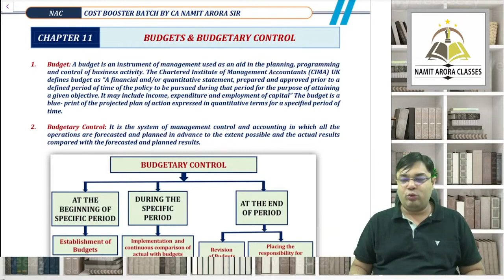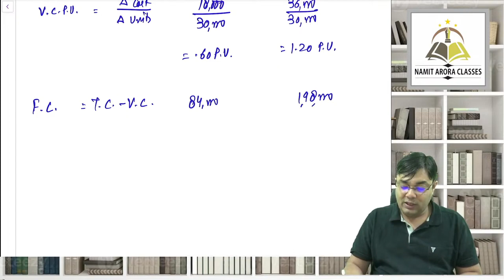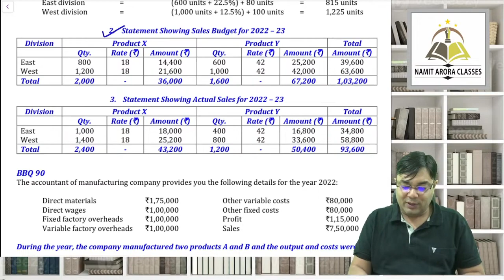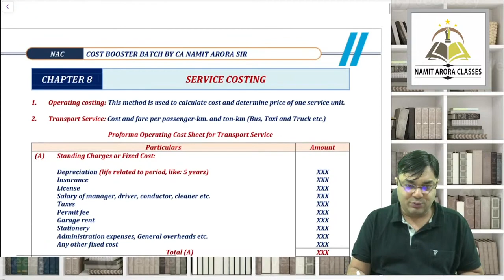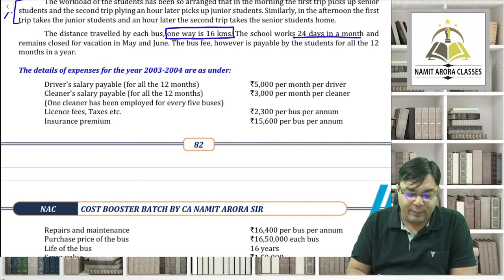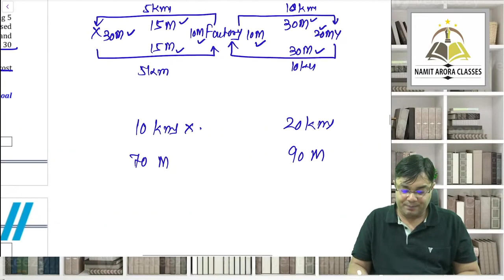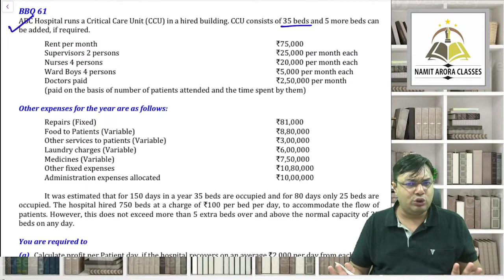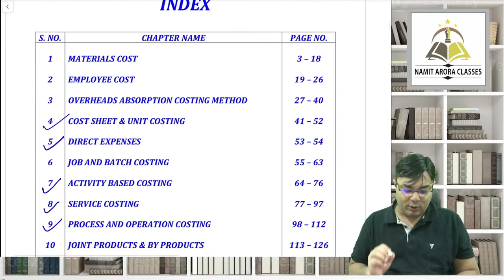04. CA INTER COST BOOSTER | BUDGET AND SERVICE COSTING | CA NAMIT ARORA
04. CA INTER COST BOOSTER | BUDGET AND SERVICE COSTING | CA NAMIT ARORA

Non-profit, educational or personal use tips the balance in favour of fair use.only used bits and pieces from various sources for getting the point across where necessary. the sole purpose of this video is to inspire & empower the viewers and market the offerings by the content creator.